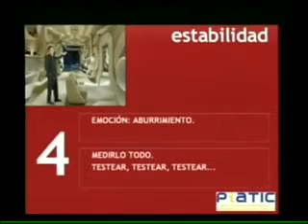Foro E commerce Mesa ¿Qué estrategia debo seguir para crear mi tienda online SD clip35